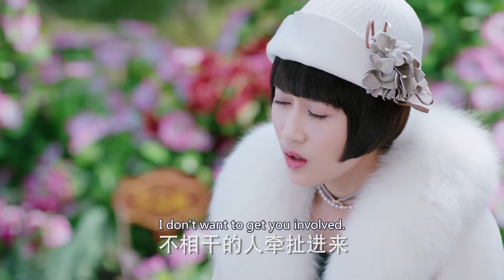《狐妖红颜劫》|《Fox Spirit Matchmaker》EP49💞古靈精怪少女被毀容富少強製愛💖不料少女卻愛上了小叔子💦果斷休夫追求真愛#白鹿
Drama title：《狐妖红颜劫》|《Fox Spirit Matchmaker》
Starring：邓伦、李一桐、应昊茗、张雅卓、方中信、李若彤
Synopsis：顧海棠為找尋父親失踪的下落來到昆楊，與朗家二公子月軒不打不相識，進入朗家的胭脂工坊工作，卻被朗家大公子月明相中，朗家為此設計了一場騙婚，當海棠得知自己所嫁非人，她痛恨月軒的欺騙，她向朗家許諾以醫治月明毀容的臉來換取一紙休書。月軒愧對海棠，正視內心的情感想要重新追求海棠，兩人相愛相虐。當月明重新恢復容貌，他因愛生恨，不僅奪走“羅里春”的經營權，還想拆散月軒跟海棠。與此同時，海棠父親的真實身份、失踪的原因，月軒的身世等真相一一浮出水面，三人展開至深的虐戀。隨著所有謎團的解開，月軒與海棠終於走到一起，月明也幡然悔悟，眾人最終在國仇家難中團結起來，合力將“羅里春”這一民族品牌發揚光大，成為佳話。